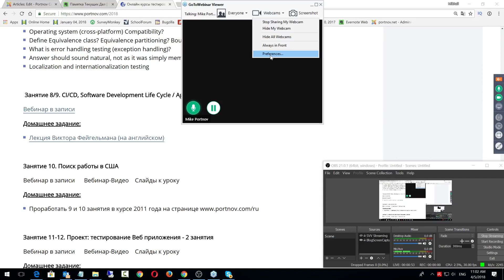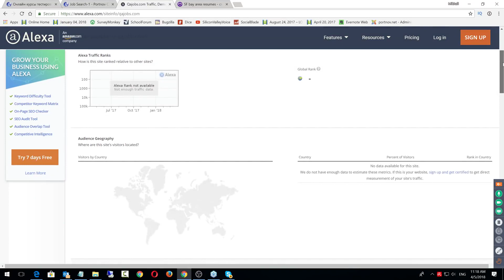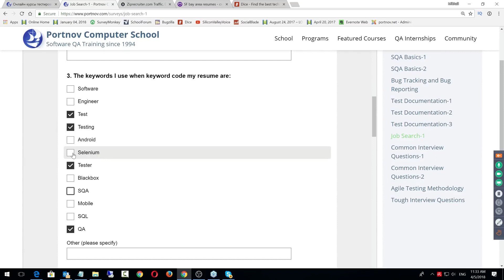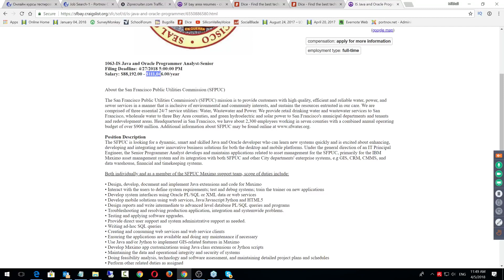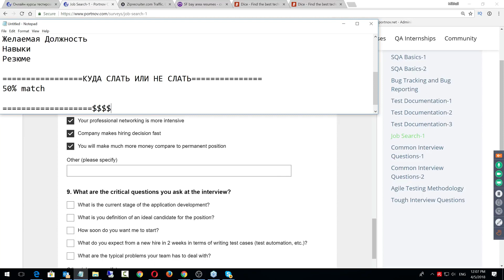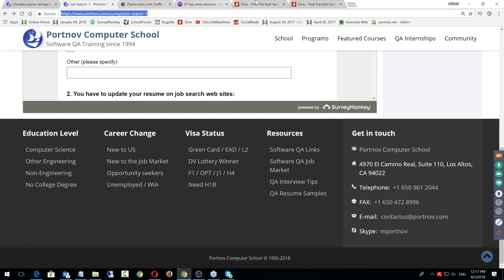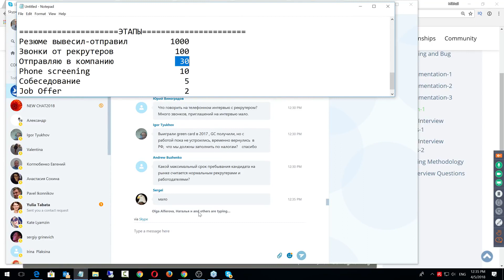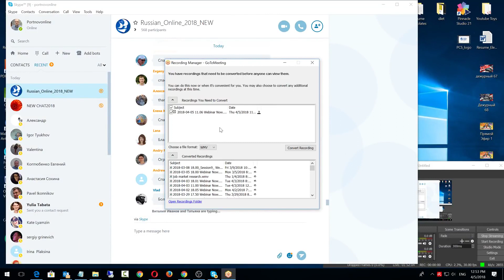Тестирование Программного Обеспечения в США. Онлайн курс 2018 для начинающих. Урок 9